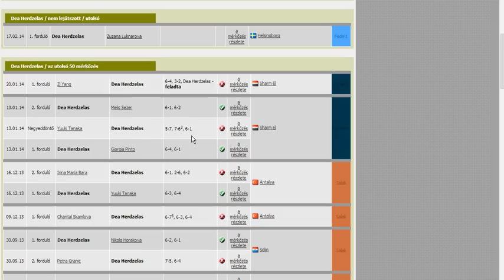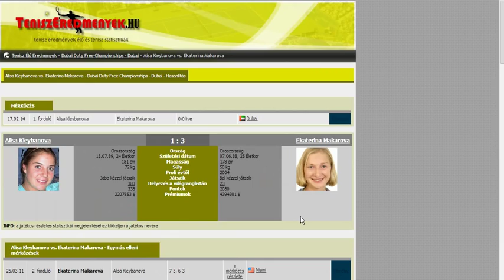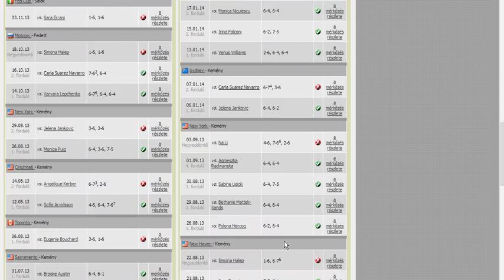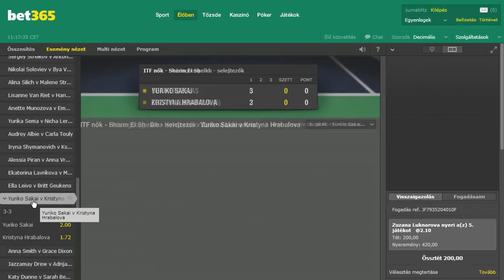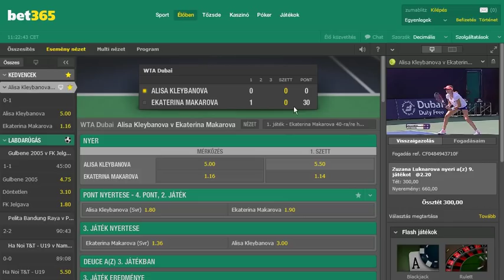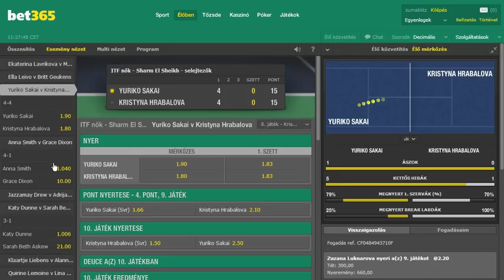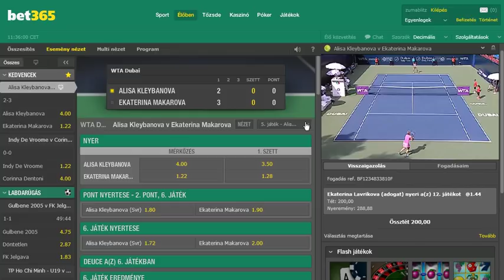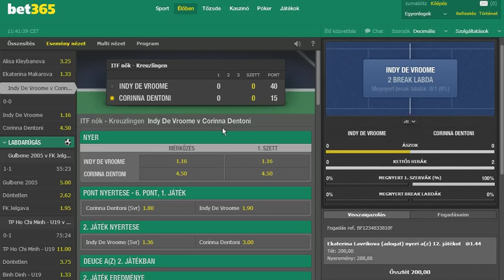Sportfogadás 5.rész Tenisz brékvadászat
Azok a fránya emlékek! Csak rávettek hogy erről a rizikós,tétemeléses stratégiáról is készítsek egy epizódot!